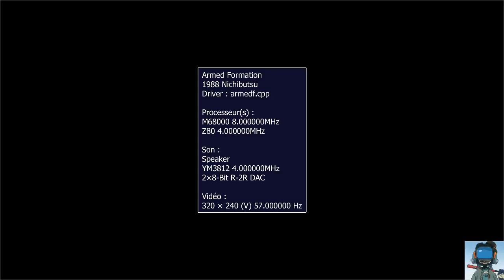Armed Formation F - Un Xenon-like kitsch & flashy pas si mal... TBG048